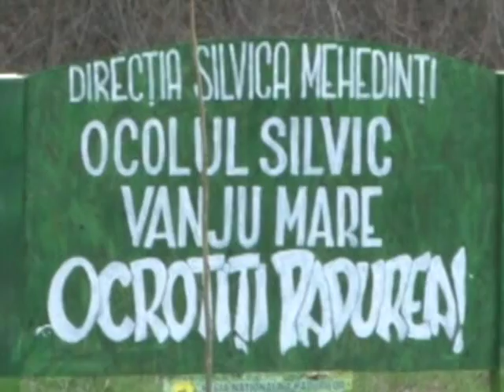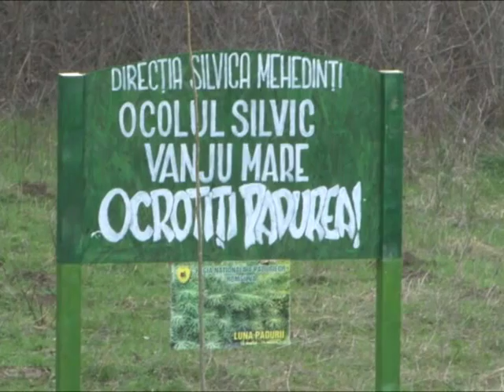BULETIN DE MEHEDINTI 27.01.2016 PART3